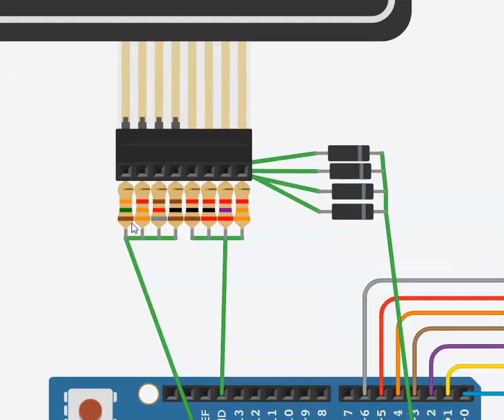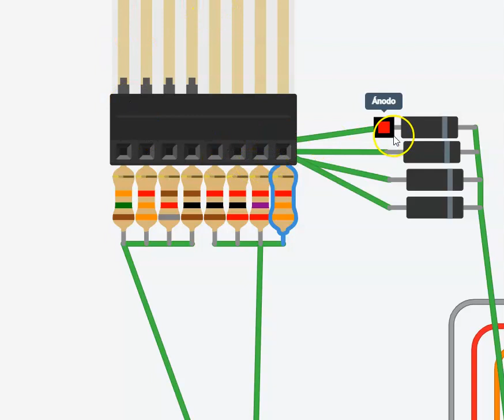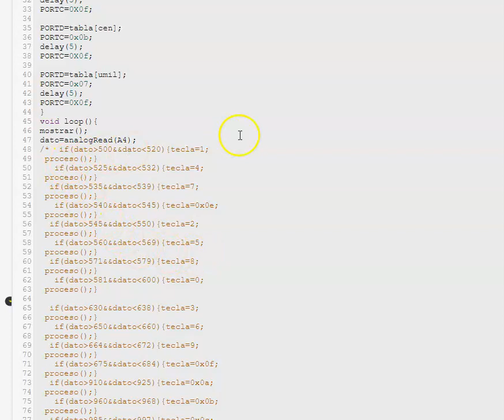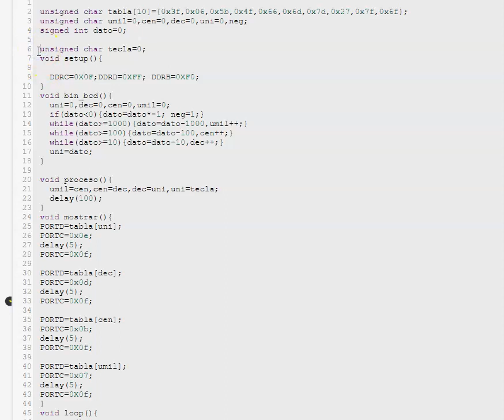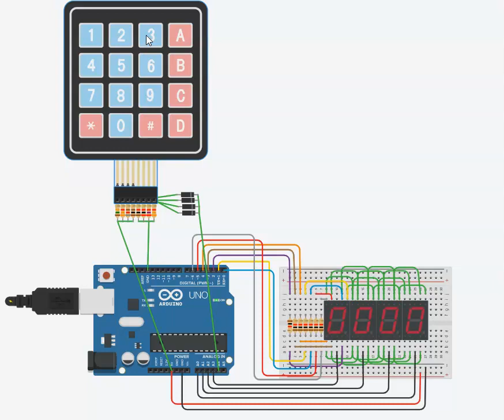teclado usando el DAC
en este video se explica el funcionamiento del teclado usando el DAC